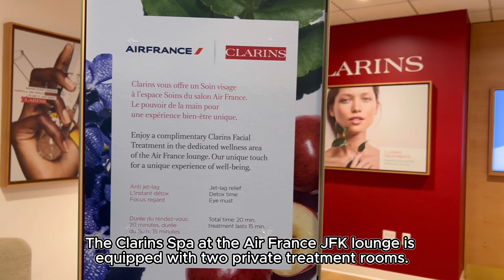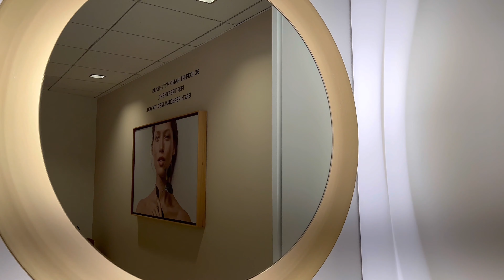Air France Lounge JFK Terminal 1 | 法航紐約JFK機場第一航站貴賓室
Air France Lounge JFK Terminal 1 (Priority Pass) | 法航紐約JFK機場第一航站貴賓室